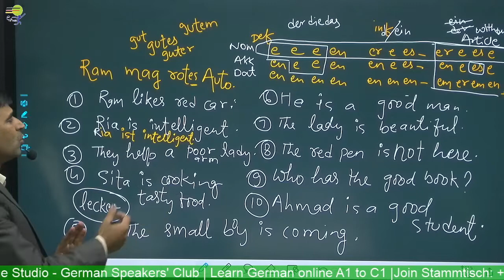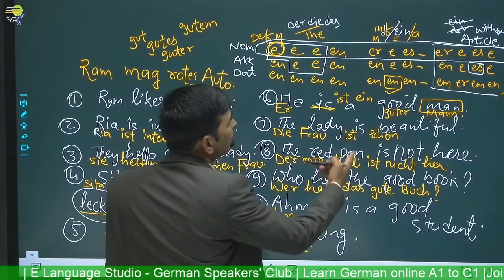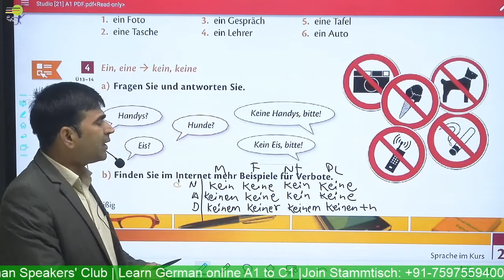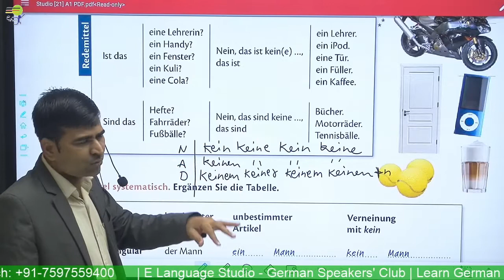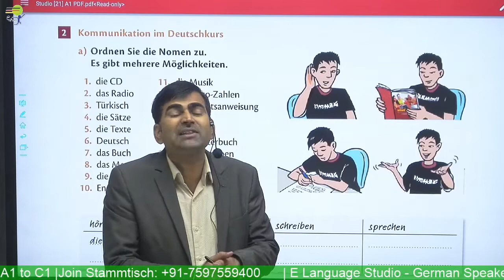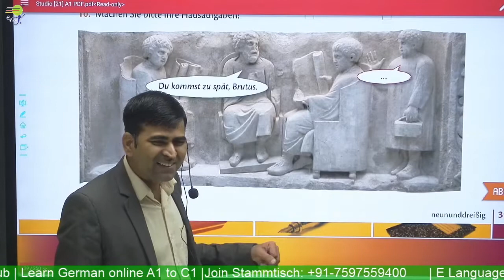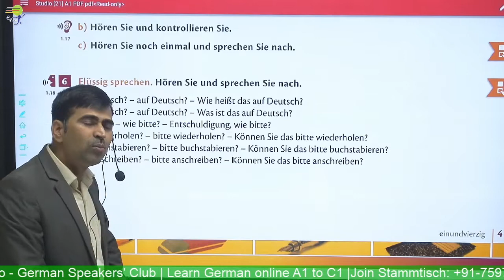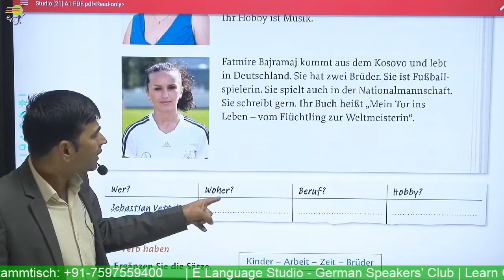Kommunikation im Deutschkurs | Learn German A1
Learn German online  course - Level A1 A2 B1 & B2 - We help you learn German in a quick and easy way. Learn German  -  You will Learn Kommunikation im Deutschkurs A1 A2 | Learn German   in the German Language

📽️ Videos

📑 Worksheets

🎵 Podcasts

🗣️ Vocabulary Training

👂🏻 Listening Comprehension

🏃 Interactive Exercises

💬 Pronunciation Practice

Instagram German online course - Level A1 A2 B1 & B2 - We help you learn German in a quick and easy way. Learn German - You will Learn Genetiv in German | deutsch grammatik A1 A2 | Learn German in the German Language

📽️ Videos

📑 Worksheets

🎵 Podcasts

🗣️ Vocabulary Training

👂🏻 Listening Comprehension

🏃 Interactive Exercises

💬 Pronunciation Practice